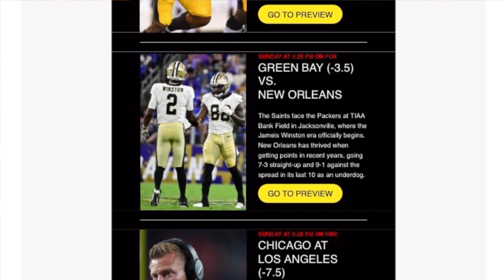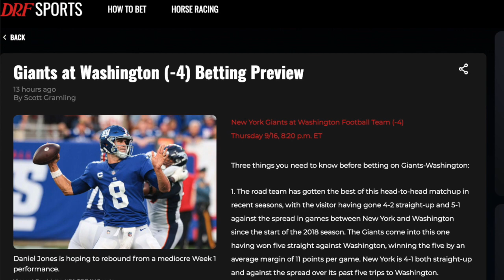DRF Sports Podcast | NFL/College Football weekend review & Week 2 Thursday Night Picks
On this week's episode, host Sheldon Alexander and betting analyst Matt Russell celebrate an epic first week of picks, why you shouldn't overreact in Week 2, a massive upset in the NCAA and finish with picks for both football games on Thursday Night.

0:00 - 2:44 Intro
2:45 - 11:39 Celebrating our Week 1 wins and MNF Recap
11:40 - 19:99 Week 1 Recap
20:00 - 25:09 Worst Beat of the Week
25:10 - 29:49 Beware of Week 1 Overreactions
29:50 - 37:24 NCAA Recap: Which teams have more value after OSU Upset
37:25 - 41:59 Heisman Trophy Watch
42:00 - 45:49 NCAA Thursday Night Pick: Ohio @ Louisiana
45:50 - 51:56 NFL TNF Pick: Giants @ WFT
51:57 - 54:45 Outro